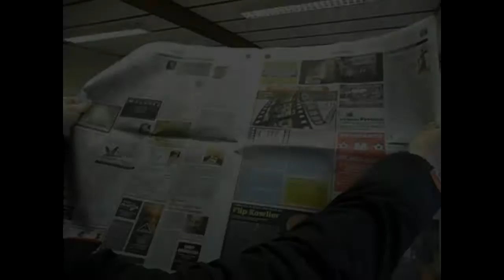Je mag niet kaarten in de studie - 100 dagen - KA Zottegem